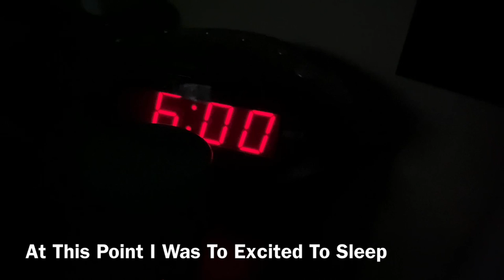WE GOT A PUPPY !!!! A POMSKY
Follow Us ⤵️

AGE
Derek 26
Geneva 24